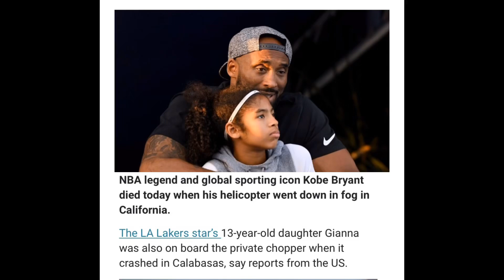Kobe Bryant and Gianna’s death: A song of sympathy by Gospel Chorale International Group